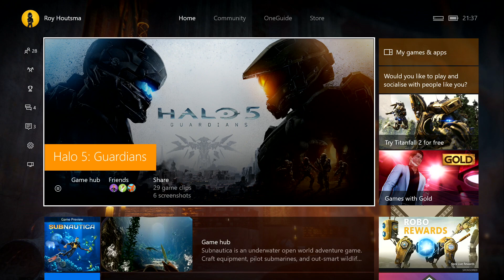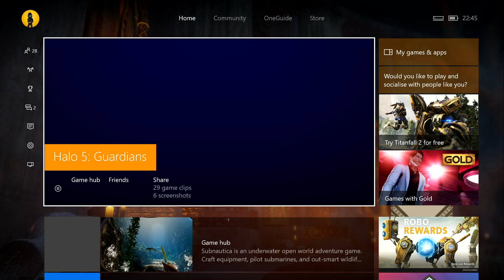Hot Pursuit | Halo 5 Custom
We're back with hot pursuit and damn this was a fun one to edit!
Hope everyone enjoys it!

This video will also show my new intro and outro made by Wangtime!

Map creator: xKillateralDMGx
Map Name (with Warthog lights): Hot Pursuit Glacier
Map Name (without Warthog lights): Meltdown
Gametype Name: Smash Pursuit
Map Download: (this is a link to the map without the lights on the warthog, the lights are the reason of the game crashes at the beginning of the video).
This is the original map with the lights on the warthogs (map breaks from time to time)
Gametype Download: (This is also a link to a different but better gametype).

Please report any people who promote their own channel.